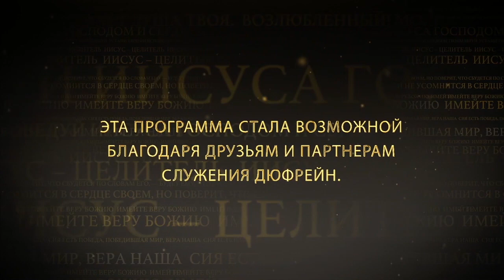ПОЛНОТА И ПЛАМЕННОСТЬ. «Иисус — Целитель» (94)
В этом выпуске Нэнси Дюфрейн проповедует на важную тему, которая связана со смелостью.

Как отмечалось ранее, смелость – это не черта характера и не просто умение за себя постоять. Смелость – это божественная сила, которая происходит из полноты. Когда говорит кто-то, кто полон Духа и Слова, Слово выходит со смелостью.

Евангелие от Марка 12: «и возлюби Господа Бога твоего всем сердцем твоим, и всею душею твоею, и всем разумением твоим, и всею крепостию твоею, - вот первая заповедь!».

Всецелая отдача даже в земных делах восполнит недостаток таланта. Когда кто-то всецело посвящает себя чему-то, он и в земных вещах добьется успеха. Просто благодаря своему рвению. Суть не в том, сколько у нас таланта или божественных способностей, но насколько всецело мы себя посвятили, от всего ли сердца. Поэтому первая заповедь гласит: Богу мы должны быть отданы всем сердцем, целиком и полностью.